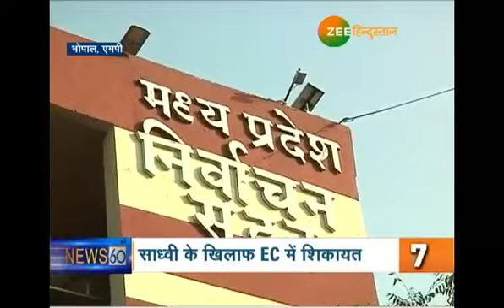दिनभर की 60 बड़ी खबरें, सिर्फ 8 मिनट में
दिनभर की 60 बड़ी खबरें, सिर्फ 8 मिनट में फटाफट अंदाज में...

About Channel